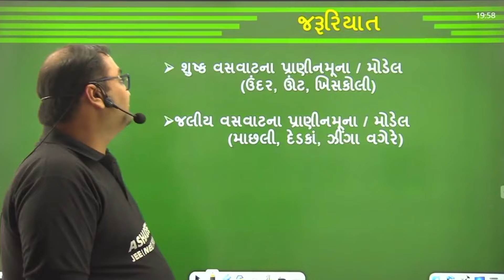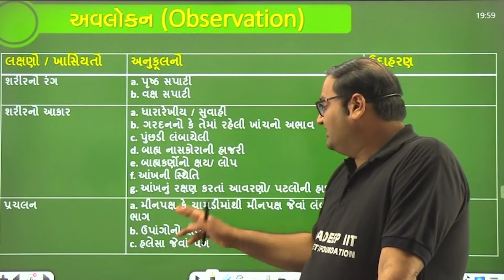Biology Practical-18| શુષ્ક અને જલીય પરિસ્થિતીઑમાં વસવાટ કરતા પ્રાણીઓમાં પરિસ્થિતીય અનુકૂલન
Std.12BIOLOGY PRACTICAL@PRACTICAL PATHSHALA